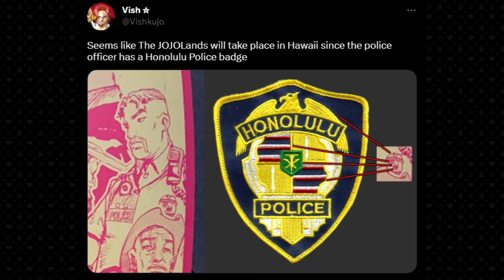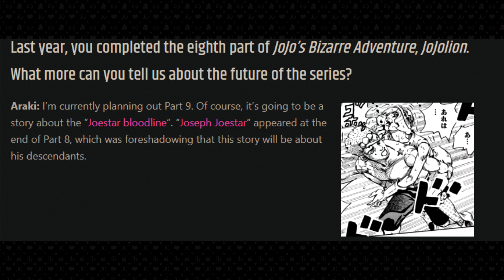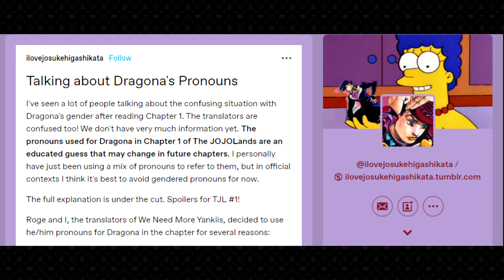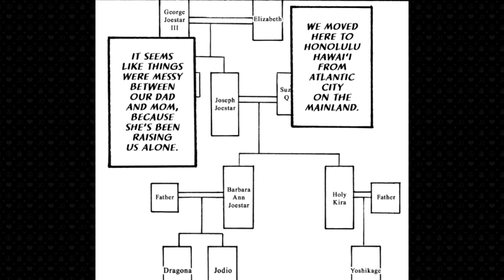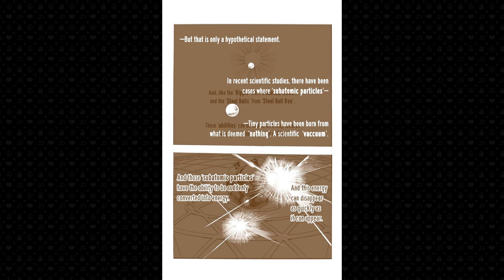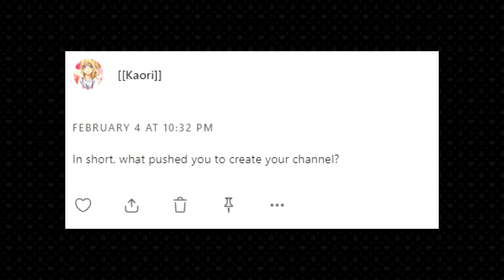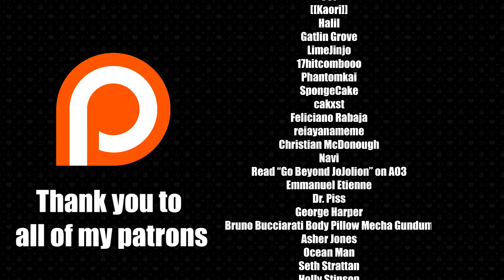The JOJOLands Chapter 1 Review - Mechanism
Finally taking a look at the first chapter of Part 9 of JoJo: The JOJOLands.

Tense